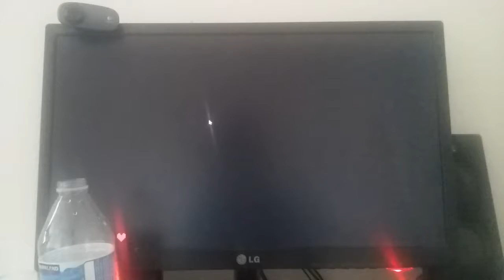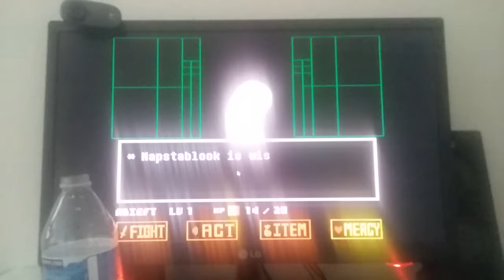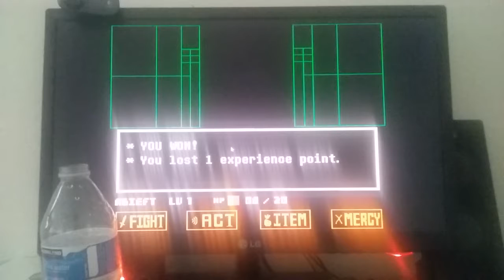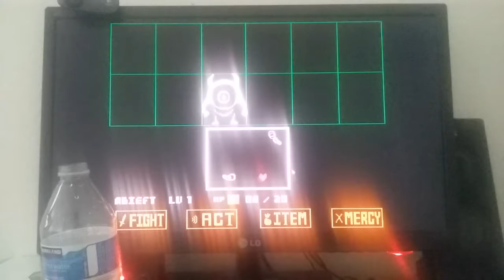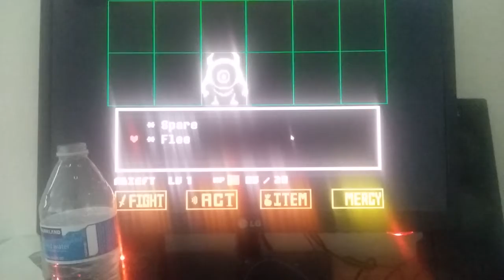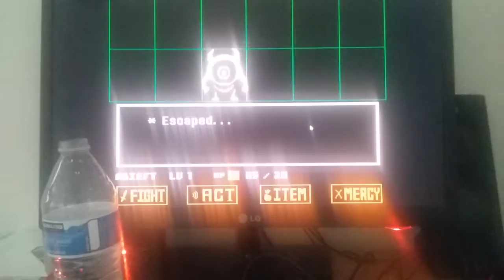A undertale gameplay 2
Sorry if my screen is blurt